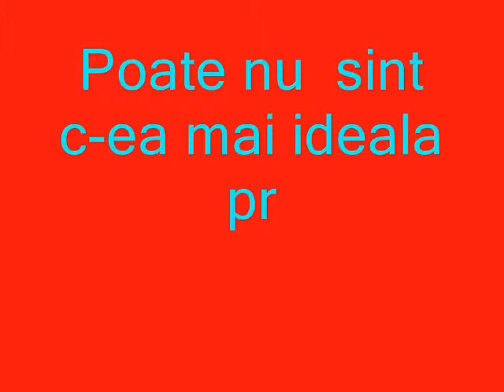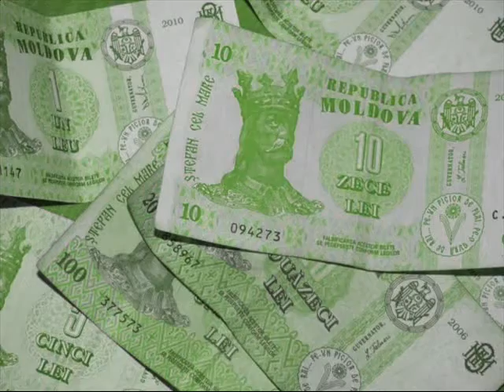lA MULTI ANI DRAGA MEA!!!